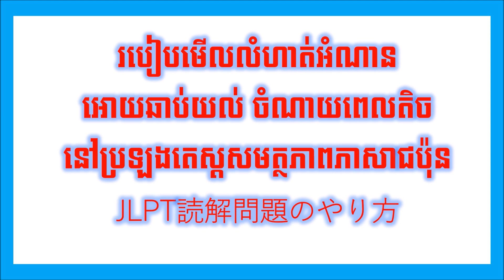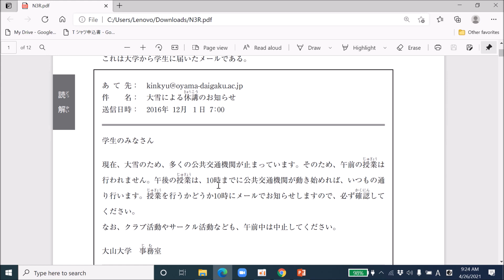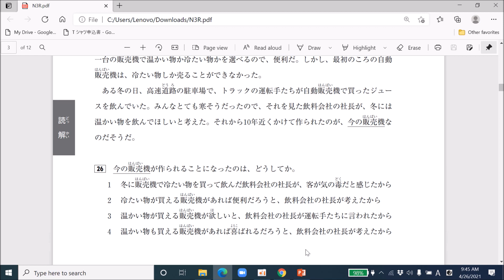របៀបធ្វើលំហាត់អំណាន នៅពេលប្រឡងតេស្តសមត្ថភាពភាសាជប៉ុនកម្រិត N3- 読解の問題のやり方 JLPT N3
របៀបធ្វើលំហាត់អំណាន នៅពេលប្រឡងតេស្តសមត្ថភាពភាសាជប៉ុន  読解の問題のやり方